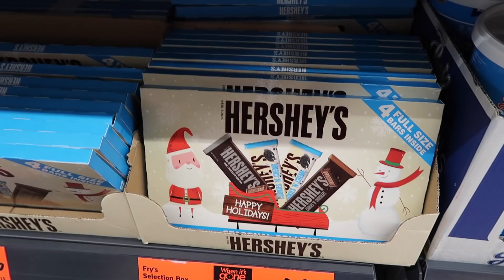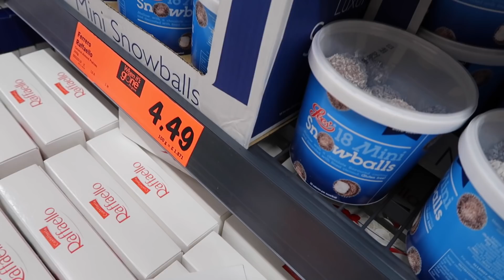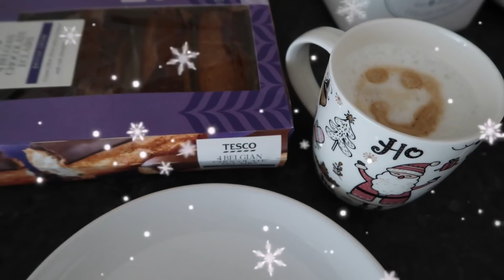ENVOLVIENDO REGALO DE NAVIDAD + NARANJAS SECAS PARA DECORAR 🎅🏼 MEXICANA EN LONDRES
VLOGMAS 3 Ya puedo comenzar a hacer la decoración! envolviendo un regalo de navidad.

CAMARAS QUE USO:

VIDEOS FIJOS:
Canon 700D (rebel T5i)

VLOGS:
Canon G7x Mark II